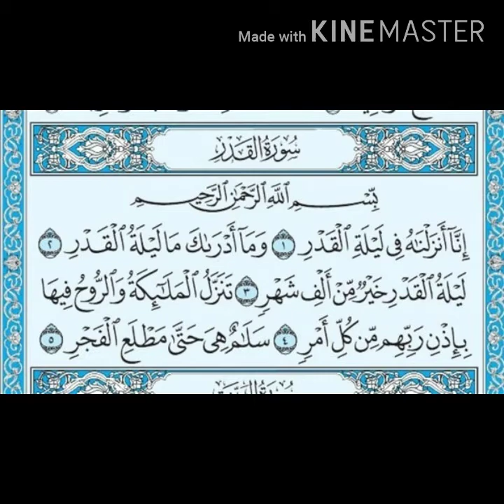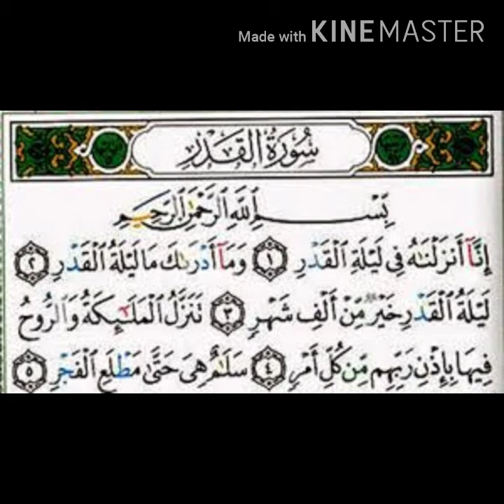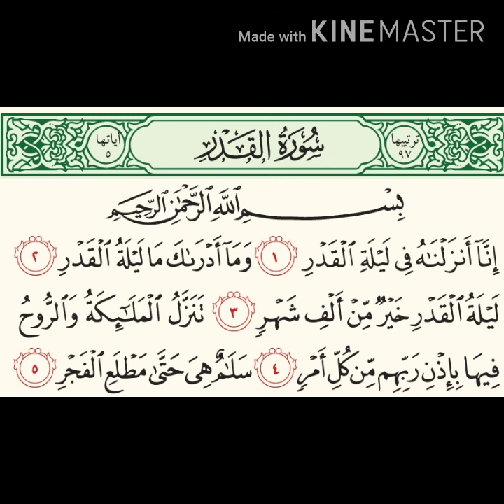Learn children surat Al_Qadrتعليم الاطفال سورة القدر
قناة ايواياد لتعليمية
Abueyad channwl for education
Learn children surat Al_Qadr
تعليم الاطفال سورة القدر